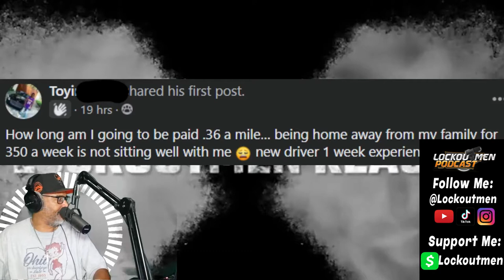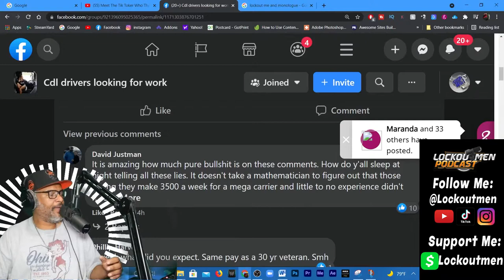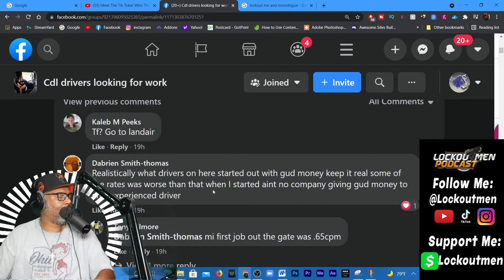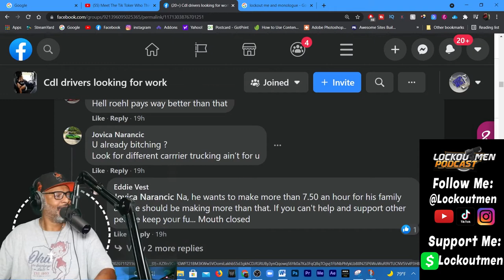HOW Long Am I GOING To Be Paid .36 A MILE